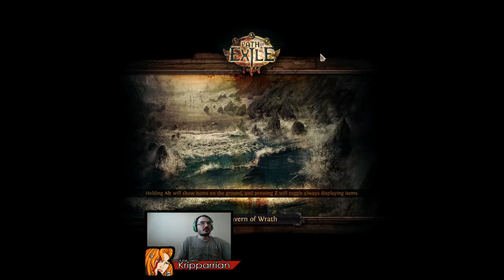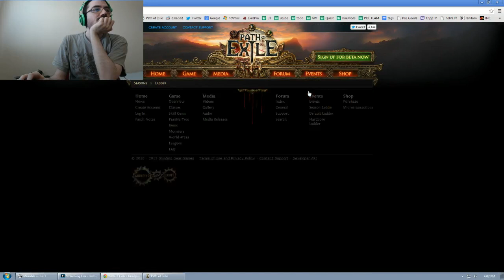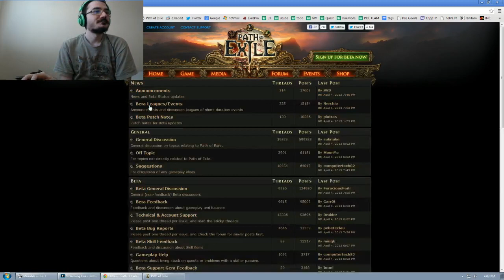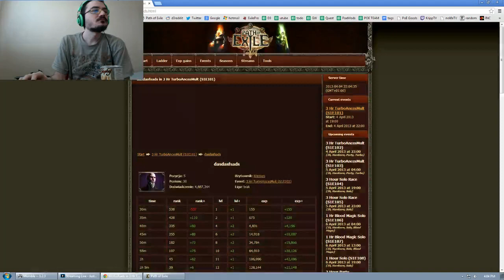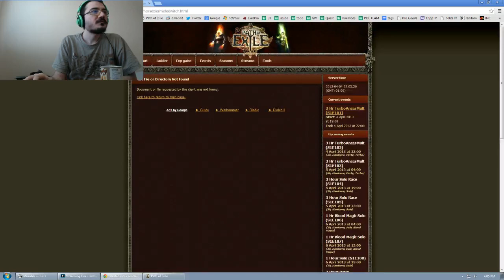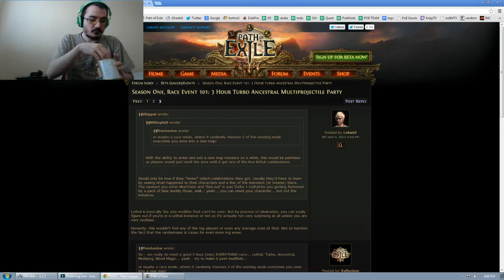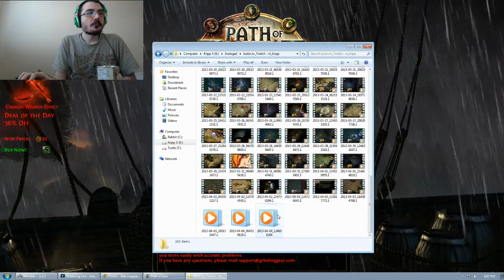Kripp's Path of Exile races - Season One, 3 Hour Turbo Ancestral Multiprojectile Party (S1E101)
Kripp died like a noob running in a room with a diamond totem in upper prison. Worst thing you can do in this race. Re-leveled so fast and he has same level as most of his party at the end.

Thank you very much for watching, sharing, liking and subbing!